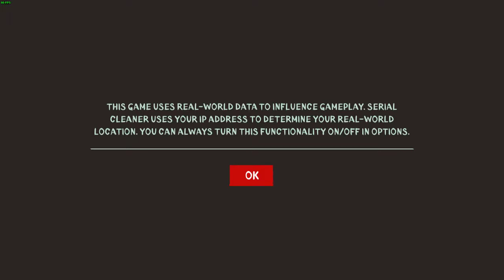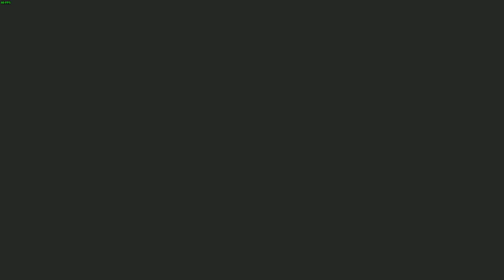Serial Cleaner - 1 % 2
This is a stealth game - Recommended!
All about observing the patterns and not getting caught. If you run fast enough, you can evade the pursuers, but otherwise, once caught, start again.

Super responsive - Tick
Works with a controller: Tick
Makes great impressions: Tick Tick Barrage of ticks